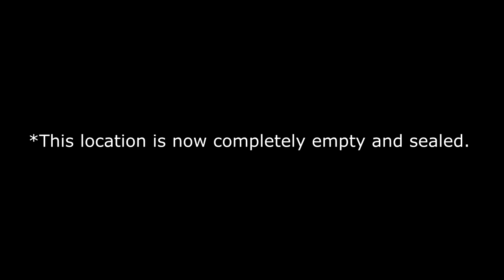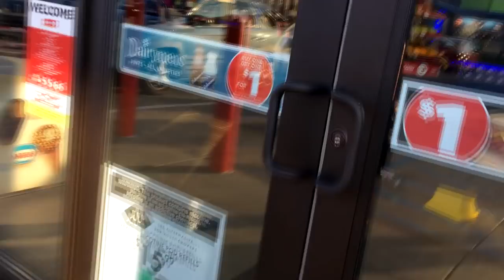ABANDONED Circle K - The Door Was Open!